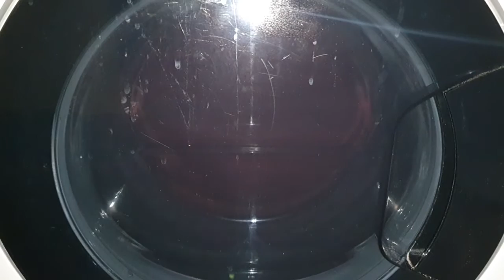Hotpoint Direct Injection Technology | Very Unbalanced Intermediate Spin 1000RPM